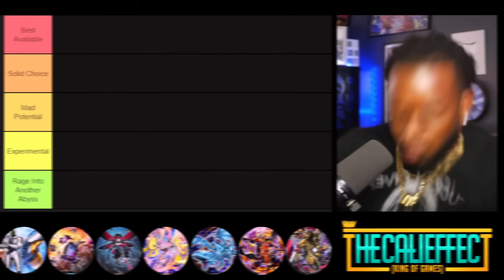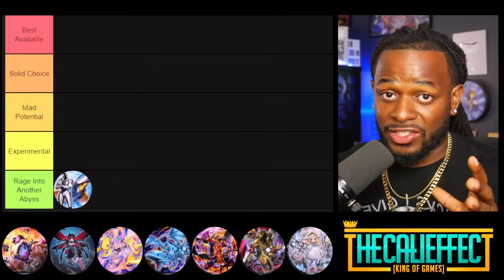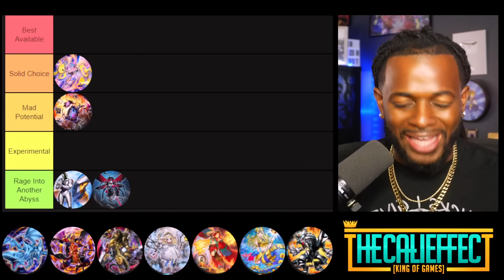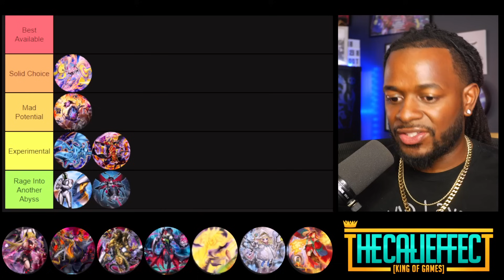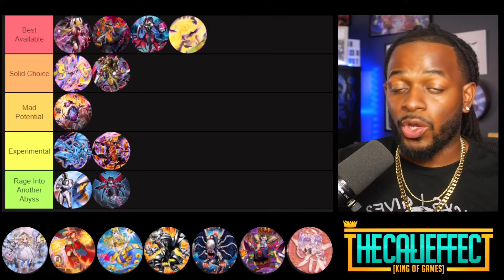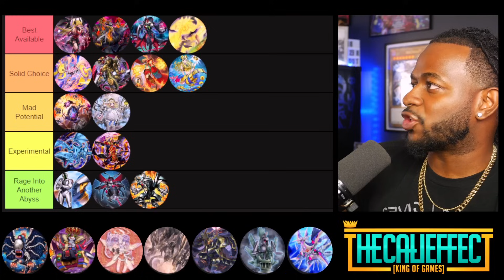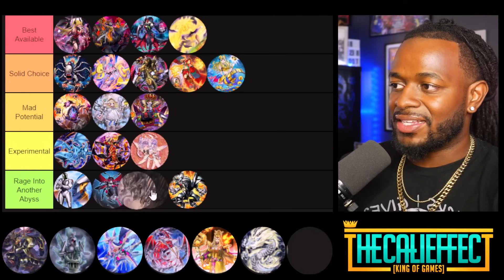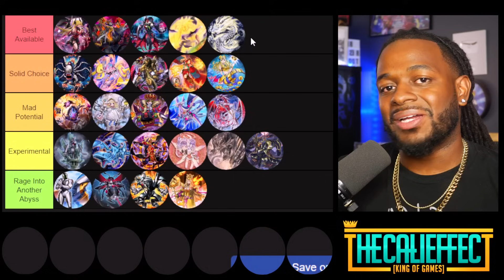Yu-Gi-Oh! Best Decks Tier List! | Post Rage of the Abyss!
Rage of the Abyss is an exciting yugioh set that introduces a ton of NEW and interesting yugioh cards. Today I will be going over what are the best decks from the set and why you should/shouldn't invest into them

🔴 Timestamps

🔴 Editors Credits: @HoodlieRPG